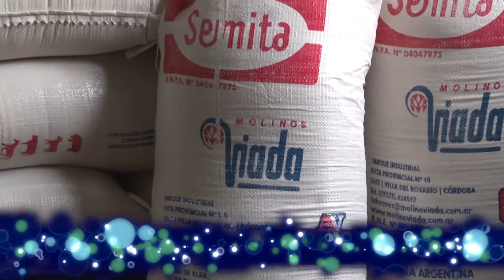MOLINO VIADA DICIEMBRE